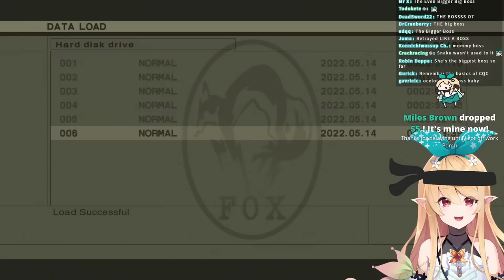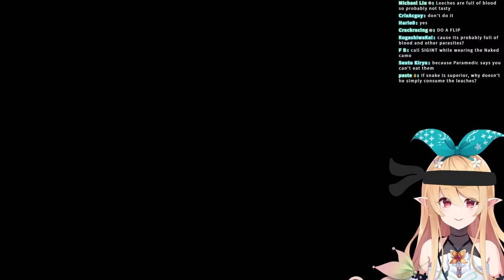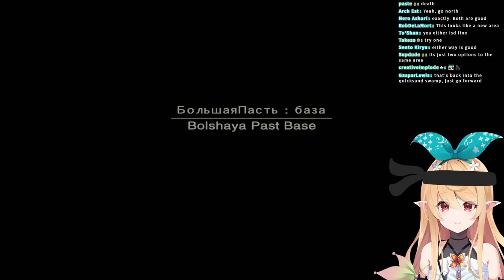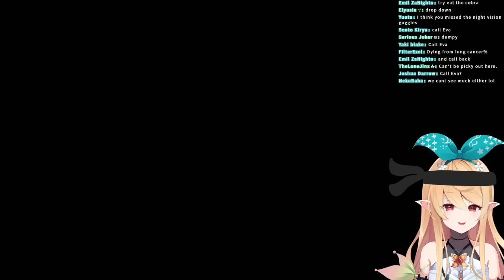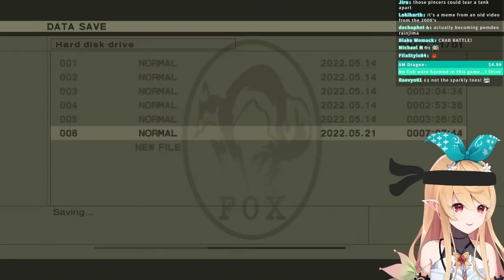【METAL GEAR SOLID 3: SNAKE EATER (#02)】remember the basics of cqc【NIJISANJI EN | Pomu Rainpuff】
TASG
PKZ = Ikuzo but with Pomu!!
Stream
Art
Meme
Fan name: Pomudachi
Oshi mark: 🧚🍂

RULES

1. Please be respectful to everyone!
2. No spamming, trolling, or discussing controversial subjects
3. Please don't bring up other streamers unless I mention them first and please don't mention me in other streamer's chats
4. Please keep comments relevant to the stream
5. No spoilers!
6. Believing in fairies is a must!!!

CREDIT